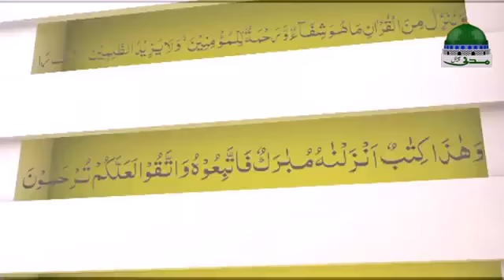English Lecture _ In The Light of Quran Ep 010 _ Islamic Lecture _ Mufti Qasim Attari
madani channel
dawateislami